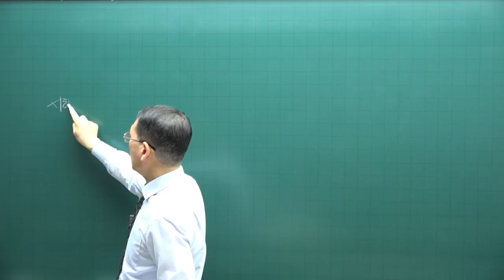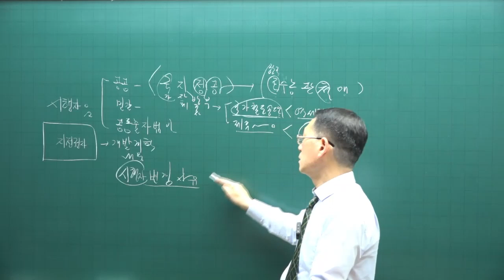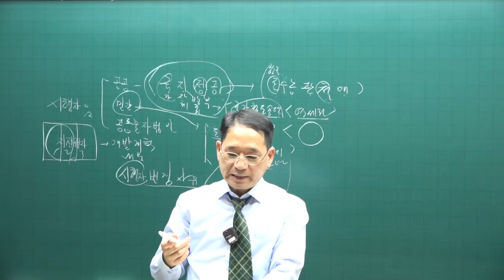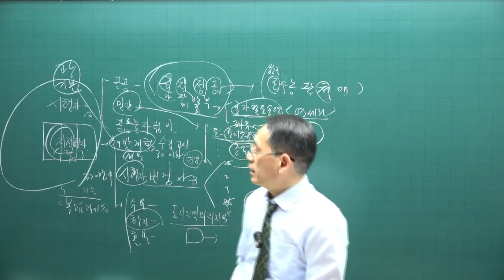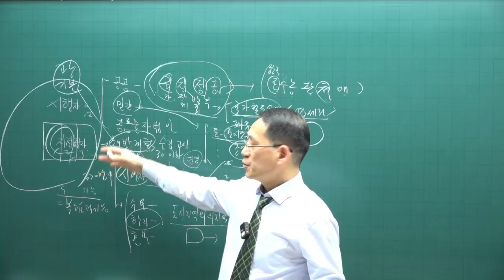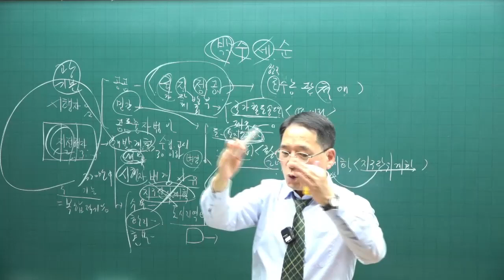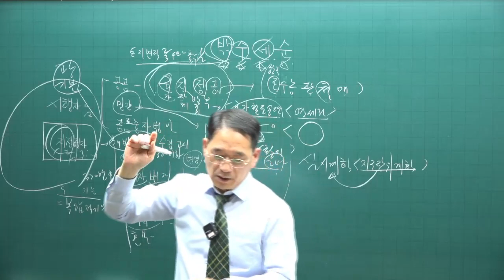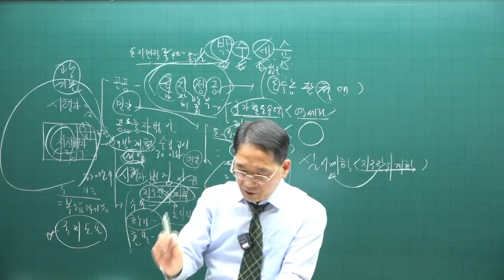[공전무 - 공인중개사 무료인강] 2023년 공인중개사 시험과목 부동산공법 박한수 교수 기출예상문제풀이 9강